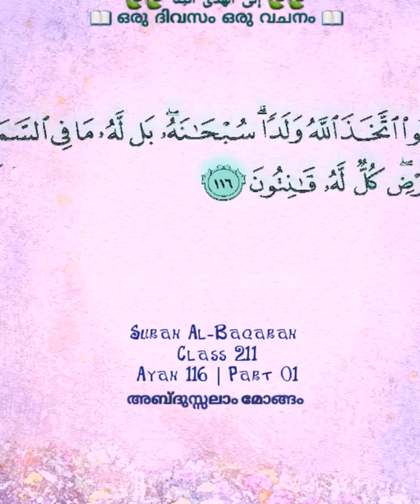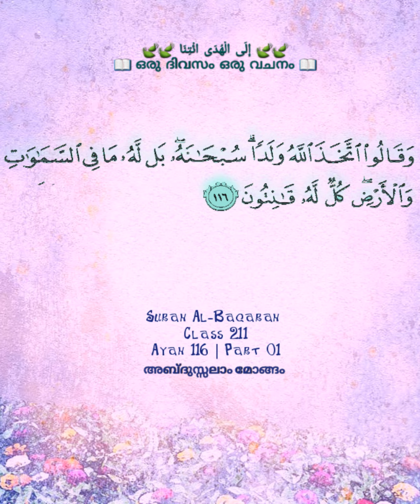Class 211 | Ayah 116 | Part 01|Al-Baqarah| ഒരു ദിവസം ഒരു വചനം | إِلَى الْهُدَى ائْتِنَا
അബ്ദുസ്സലാം മോങ്ങം

          Surah Al-Baqarah
                 Class 211
           Ayah 116 | Part 01

✨✨അവര്‍ പറയുന്നു: അല്ലാഹു സന്താനത്തെ സ്വീകരിച്ചിരിക്കുന്നു എന്ന്‌.✨✨

 Abdusalam Mongam